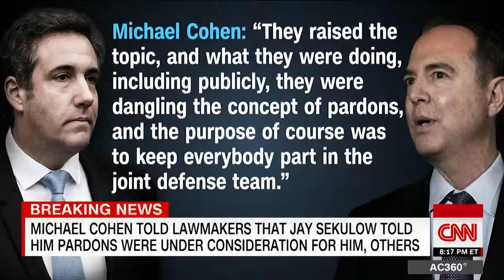Cohen claims Sekulow knew part of his testimony was false